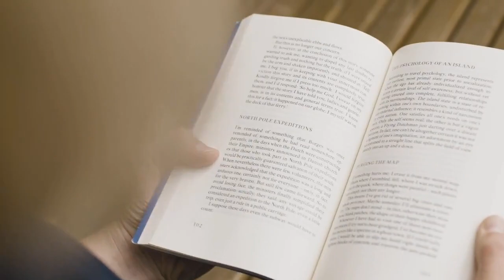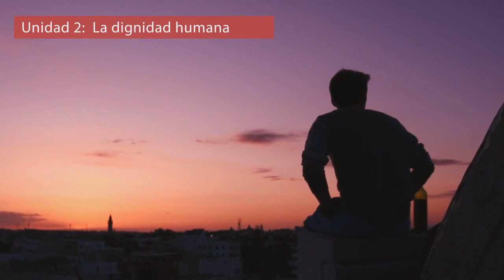Bioética en investigación Unidad 2